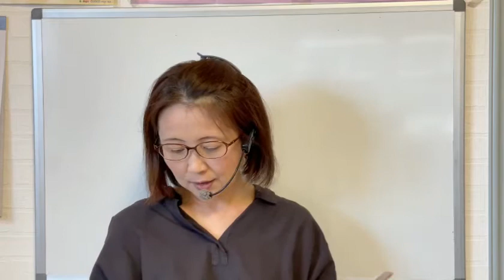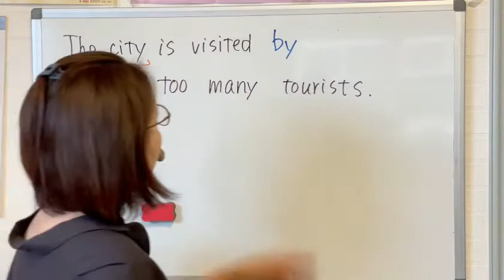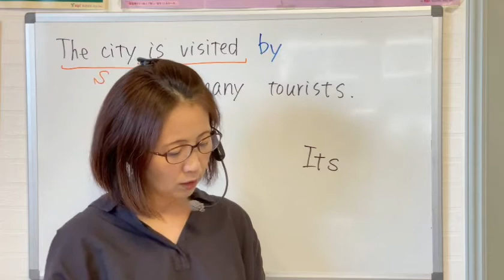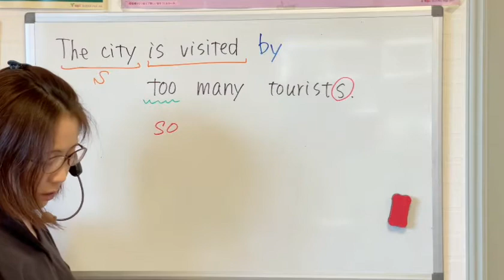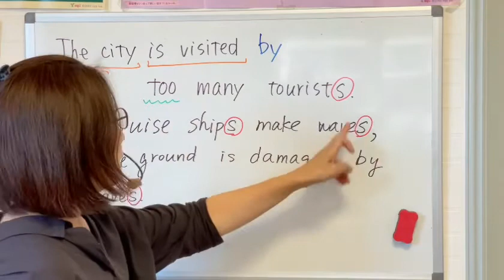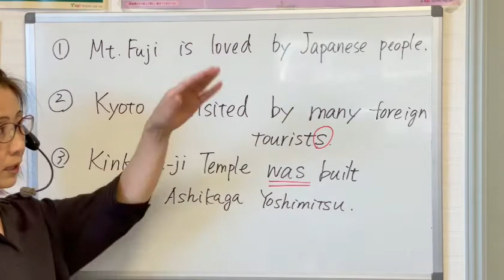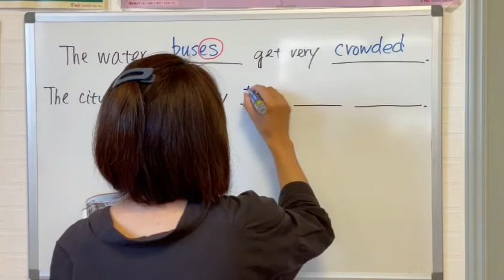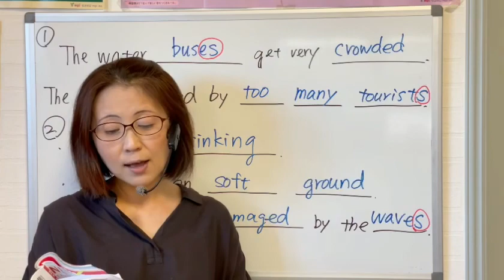[No.43] ニューホライズン2年生Unit7(Read&Think1)p.110-111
The city is visited by too many tourists.
受け身の文章に、by を伴って、
「〜によって」というのが、分かる文章を学びます。